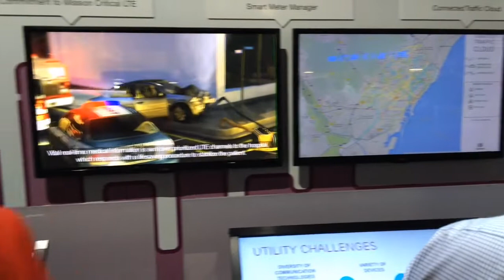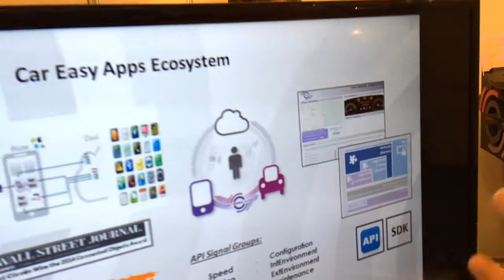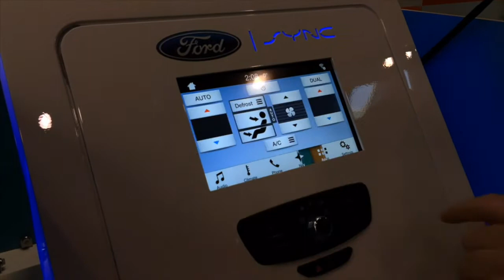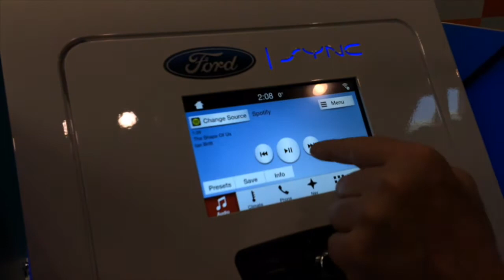De toekomst van Connected cars tijdens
Vanaf 2018 heeft iedereen in europa een connected car. Wat je daarmee kan doen kon je zien op stands van Qualcomm, Ericsson, Visa en meer. De komende jaren zullen we nog veel innovaties meemaken.